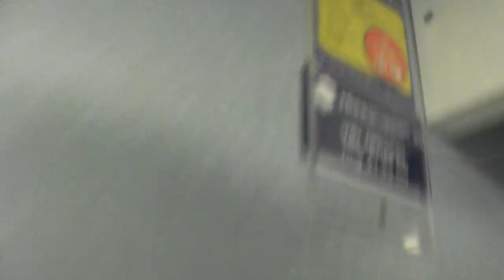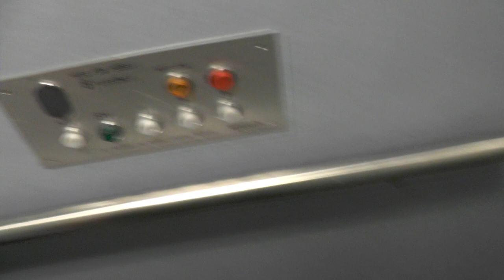Old Hissen AB Gated & Hydraulic Elevator @ Mariatorget 1C, Stockholm, Sweden!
ELEVATOR INFORMATION!

Manufacturer/Tillverkare: Hissen AB
Model/Modell: RAFI
Installation year/Byggår:
Floors/Antal våningar: 5 = KV BV 1 2 3

Location/Adress: Mariatorget 1C, 118 48 Stockholm (Södermalm) SWEDEN!
Camera/Kamera: Panasonic HC V720!